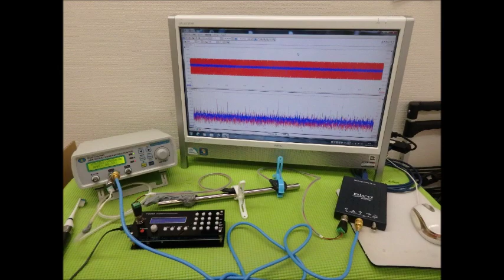超音波実験写真（超音波研究に関するスライドショー） ultrasonic-labo